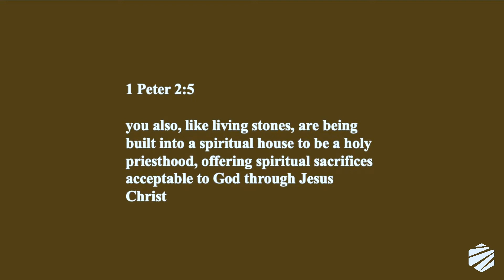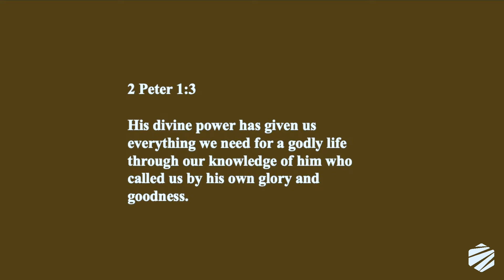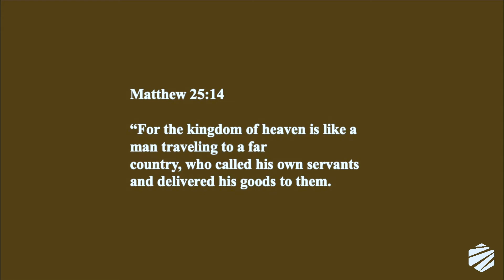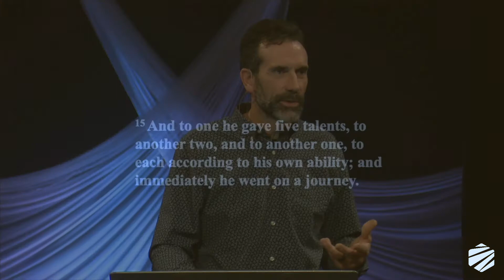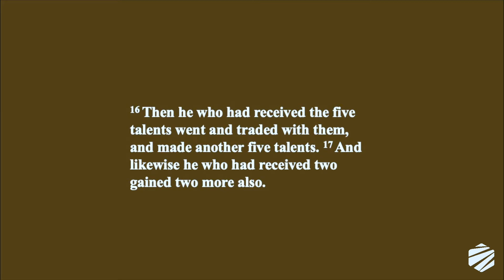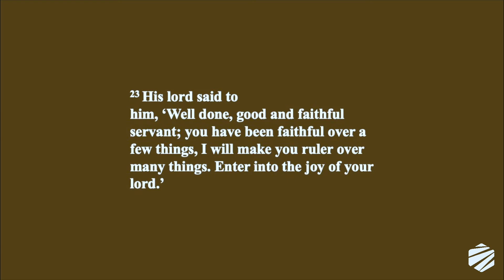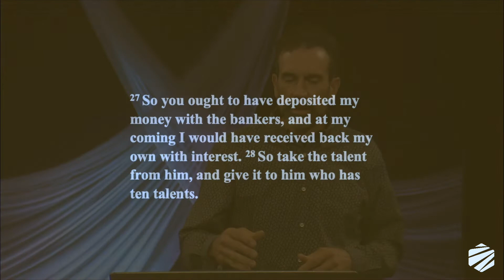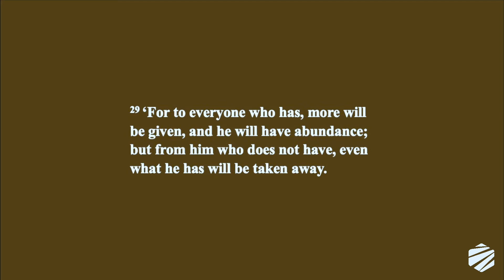The Kingdom of God: Stewardship // Pastor David Domina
What is stewardship? And how does God call us to steward his kingdom?